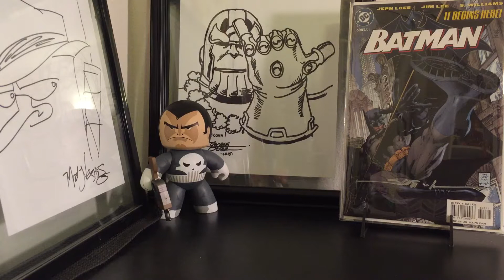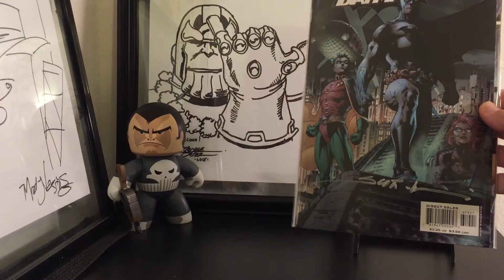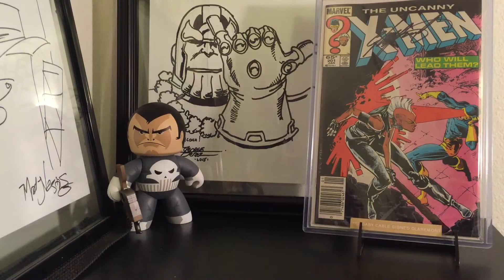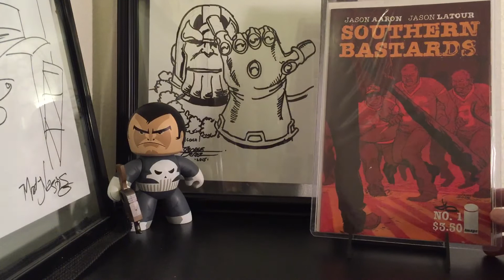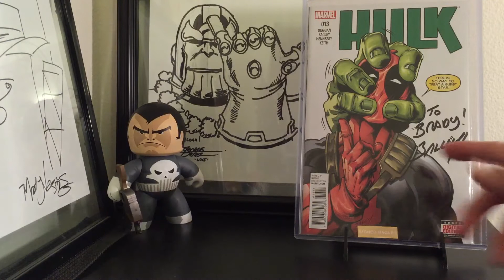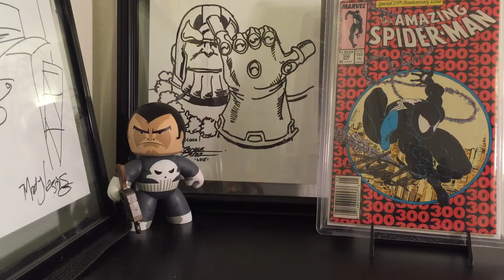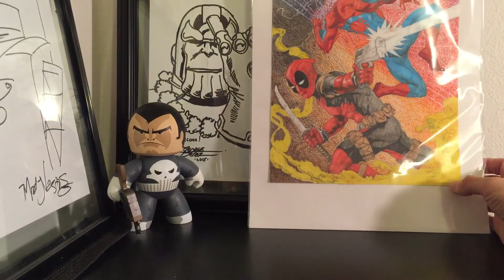The amazing murfinator1028 430 sub contest entry